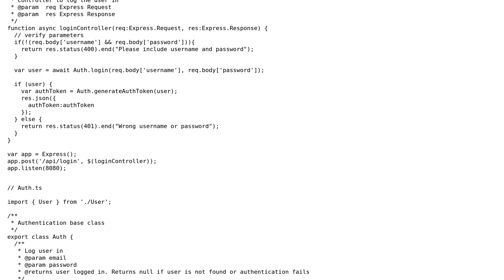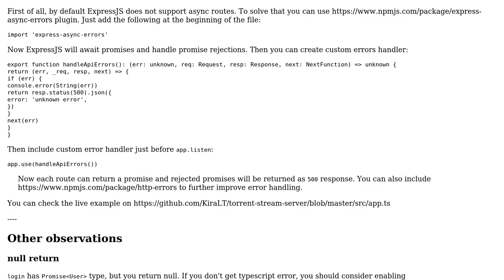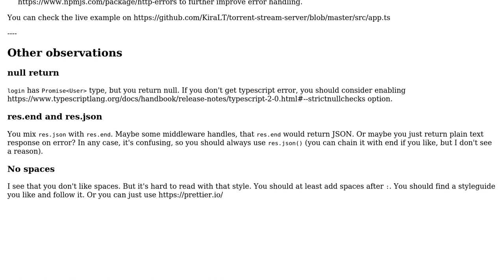Catching Errors in Factory Method with express.js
With thanks & praise to God, and with thanks to the many people who have made this project possible! You are responsible for your own actions.